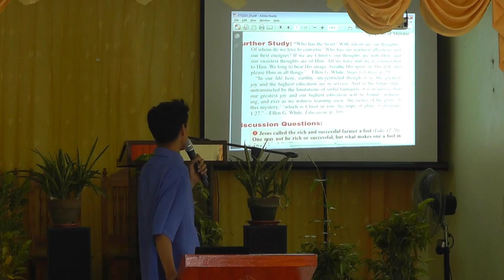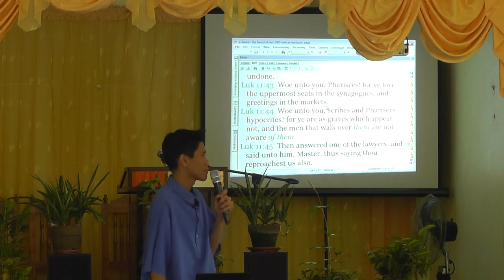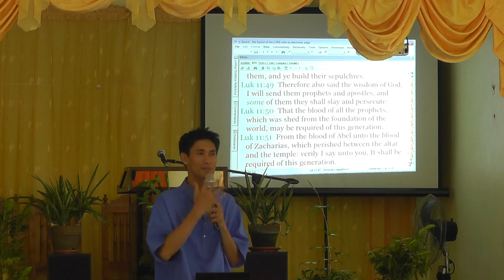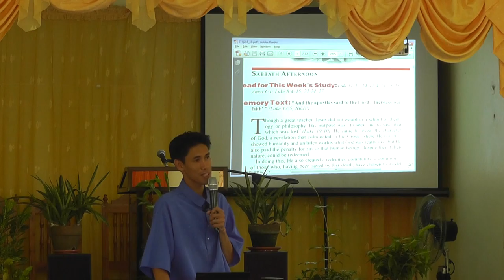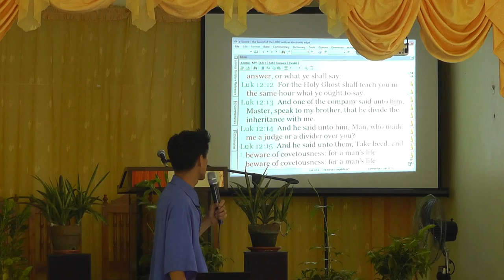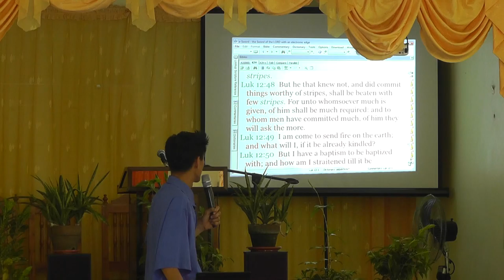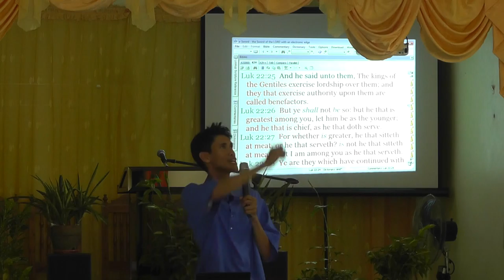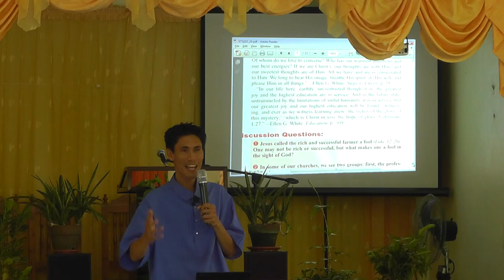Following Jesus - Biga SDA Church - winelfred pasamba